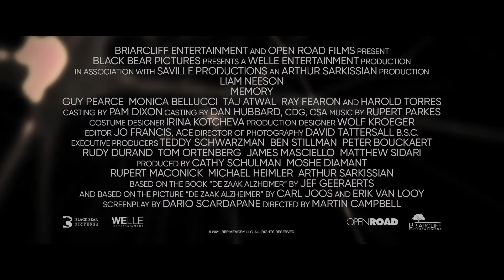MEMORY TRAILER LEGENDADO COM LIAM NEESON E MONICA BELLUCCI 2022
SINOPSE
“Memory” acompanha a história de Alex Lewis (Liam Neeson), um assassino experiente que se recusa a concluir um trabalho que vai contra os seus procedimentos. Consequentemente, Lewis decide eliminar todas as pessoas responsáveis pela sua contratação, numa corrida contra o tempo e contra a ação do agente do FBI, Vincent Serra (interpretado por Guy Pearce). A certa altura, a memória do vilão torna-se no seu pior inimigo, levando-o a deixar evidências nos locais de crime.